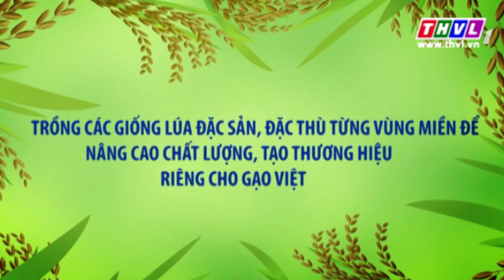THVL | Nhà nông hội nhập: Đi tìm thương hiệu gạo Việt